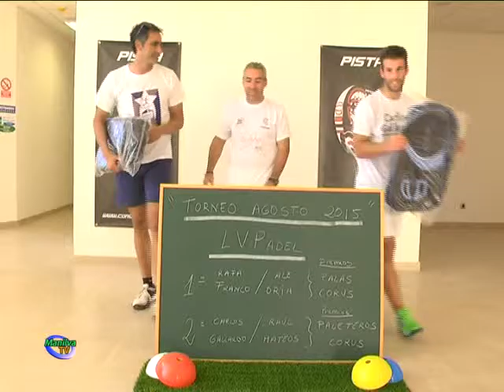RESULTADOS TORNEO DE PADEL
Este fin de semana se desarrolló el Torneo de Verano LV Pádel en las instalaciones del Complejo deportivo de San Luis de Sabinillas.

Esta competición fue organizada por LV Pádel y la Delegación de Juventud y Deportes del Ayuntamiento de Manilva, que dirige Agustín Vargas.

El torneo de dobles constó de una primera fase de grupos que se jugó durante el viernes y el sábado de la que salieron las cuatro parejas semifinalistas.

En la gran final, que se disputó en la jornada del domingo se impuso la pareja formada por Rafa Franco y Alejandro Oria, siendo subcampeones Carlos Gallardo y Raúl Mateos.

Hubo premios para el primer y segundo clasificado consistentes en una pala y paletero Corus, respectivamente. Además, todos los participantes recibieron una camiseta técnica como obsequio.

Este evento contó con la colaboración de Jugador doce, Hostal Cafetería Ocaña y Corus.